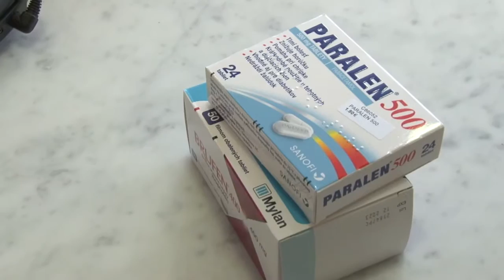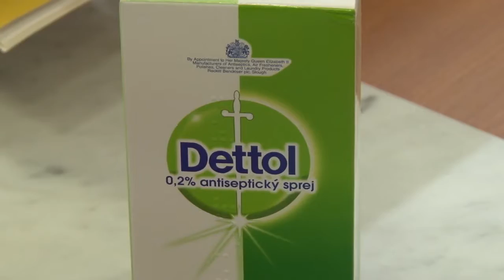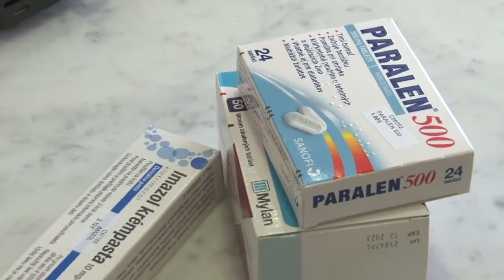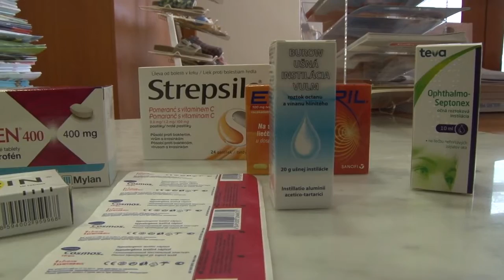Aké lieky by sme mali mať pre každý prípad doma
Rozhovor s doktorkou farmácie Adelou Florovičovou.